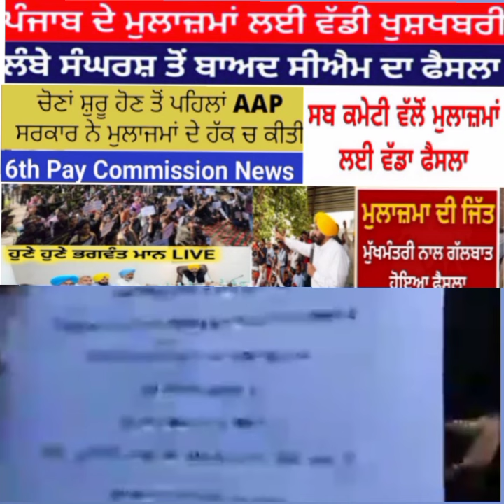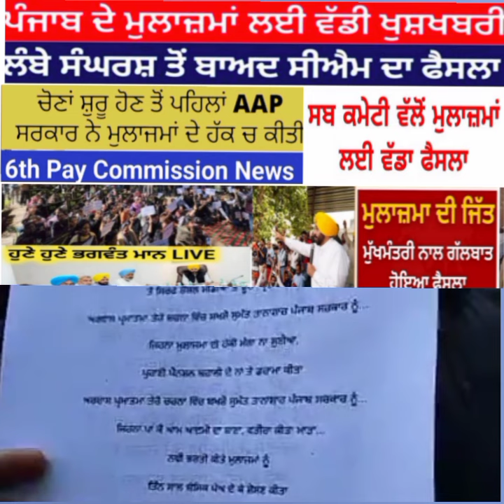punjab 6th pay commission latest news,6 pay Commission punjab newspayg commission report today